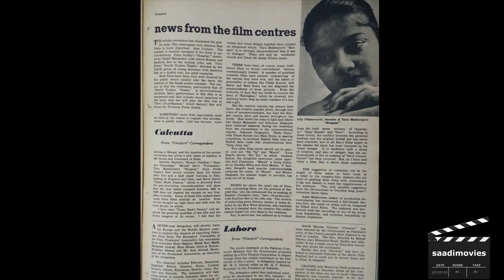Marriage of Musarrat Nazir - Indian Filmfare Magazine 1960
Marriage of MusarratNazir mentioned in the Nov 18th 1960 edition of Indian Filmfare Magazine.

Also mentions Jhoomar being selected for various film festivals.

Song: Dulhania Roti Mat Jana
Film: Jhoomar (1959)
Singers: Najma Niazi, Irene Parveen & Chorus